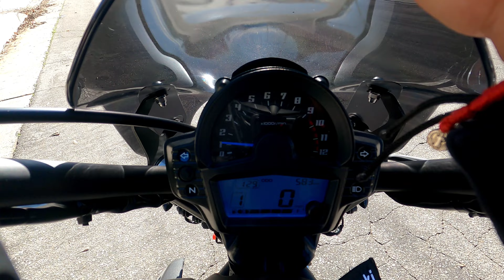Riding up Avery Canyon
What's up everyone, my name's Alex, this is my first motovlog upload so please be patient. I did record with my Insta360 X3 camera but being a noob at editing and all, I'm figuring out how to stitch clips from both the Hero9 and X3 in the same video.I appreciate all the feedback and hope you guys enjoy.